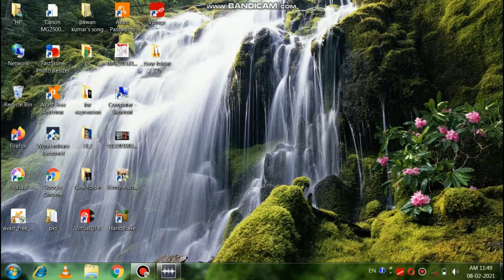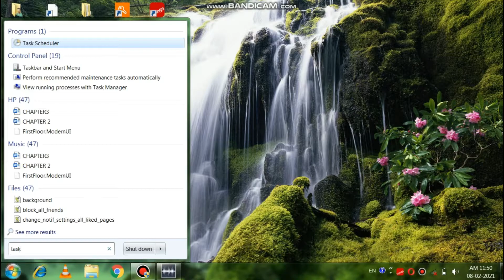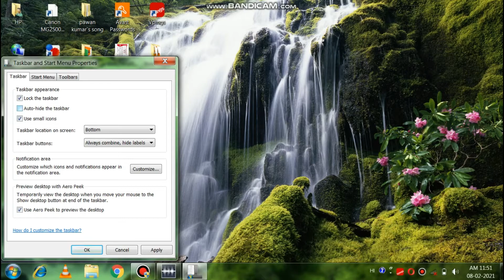manage taskbar icon size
manage taskbar icons windows 10
manage tray icons windows 10
manage tray icons
how to manage taskbar icons
how to organize taskbar icons
how to clear taskbar icons
how to hide taskbar icons
how to remove taskbar icons
how to arrange taskbar icons
manage system tray icons in windows 7
how to show all system tray icons
how to manage tray icons windows 10
manage system tray icons windows 7
windows 10 manage taskbar icons
windows 10 manage tray icons
windows manage system tray icons
windows 7 manage tray icons